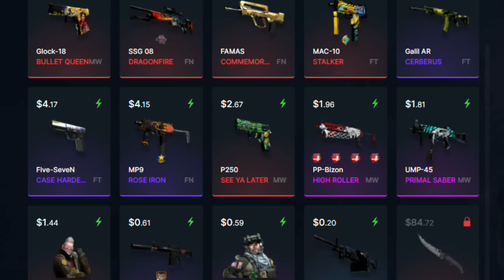Abro CAJA de CSGO hasta que toque CUCHILLO | DÍA 25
Para participar por el sorteo del skin del video:
- Dejar like y comentario

El comentario ganador es fijado en dicha sección y publicado en el canal de Discord.

Me gustó mucho la idea, por eso la llevo a cabo. No busco robar contenido ni ideas.